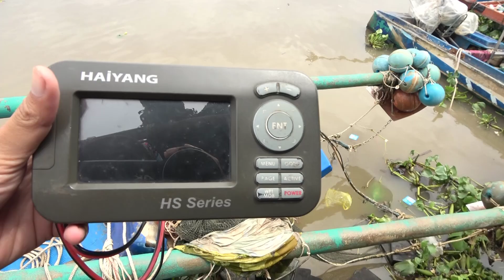Bán Vỏ Composite Nghề Ủi Xiệp || Thích Hợp Làm Nhiều Nghề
Tôi Tạo Ra Những Videos Giúp Người Xem Hiểu Hơn Về
     Những Nghề Biển Và Nghành Hậu Cần Nghề Biển